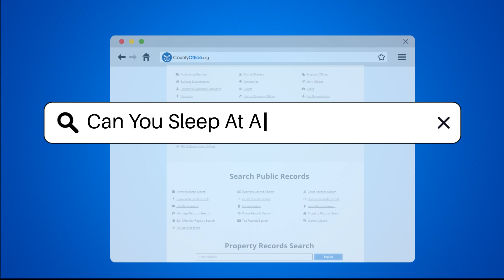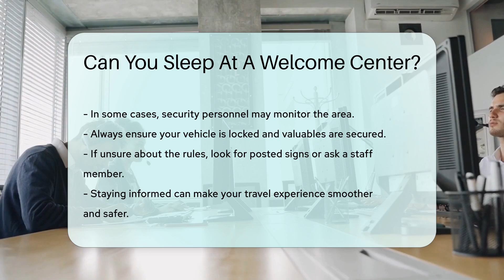Can You Sleep At A Welcome Center? - CountyOffice.org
Can You Sleep At A Welcome Center? Welcome to our latest video exploring fascinating facts about US government services! In this episode, we delve into the intriguing topic of sleeping at welcome centers. These facilities, situated near state borders, offer travelers a convenient spot to rest, gather information, and utilize restroom facilities during their journeys.

Each state in the US manages its own welcome centers, leading to varying policies regarding overnight stays. While some states permit overnight parking to combat drowsy driving and enhance road safety, sleeping inside the welcome center building is typically prohibited. These centers are equipped with amenities such as restrooms, vending machines, and sometimes picnic areas, along with providing valuable resources like maps, brochures, and travel information.

If you're considering a pit stop at a welcome center, it's crucial to familiarize yourself with local regulations beforehand. Certain states may impose time limits on parking, and security personnel could be present to monitor the area. Remember to secure your vehicle and belongings, and seek guidance from posted signs or staff members if unsure about the rules. Being well-informed can significantly enhance your travel experience and ensure your safety.